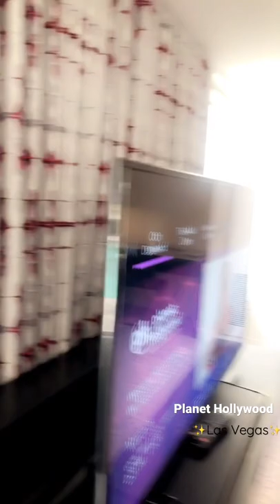Planet Hollywood Hotel 6th floor room view - Las Vegas, NV